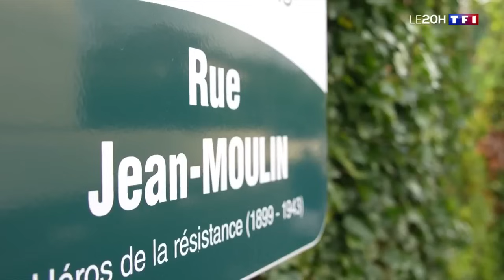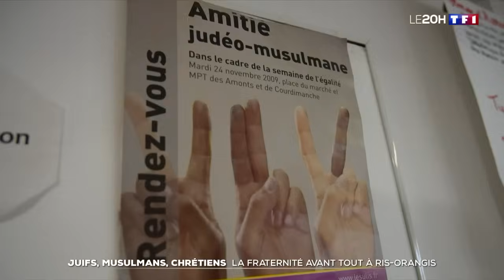Juifs, musulmans, chrétiens : la fraternité avant tout.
Juifs, musulmans, chrétiens : à Ris-Orangis, dans l'Essonne, la fraternité avant tout.